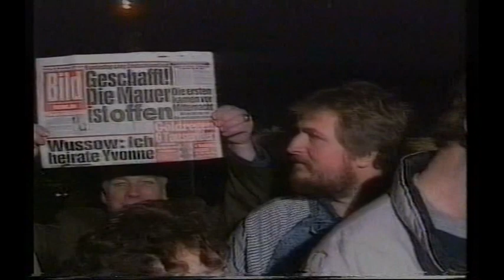КАКВО НИ ВЪЛНУВАШЕ ТОЧНО ПРЕДИ 25 ГОДИНИ: "ДОБЪР ВЕЧЕР, ПЛОВДИВ 14" - 10 НОЕМВРИ В ГЕРМАНИЯ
10 НОЕМВРИ В ГЕРМАНИЯ - КАК ПАДНА СТЕНАТА?;
ДЕЦАТА И КРИЗАТА;
УЧИЛИЩЕ "ПОСТОЯНСТВО" И ДР.